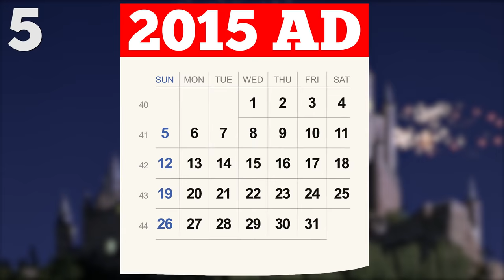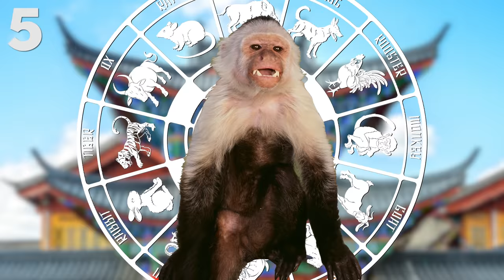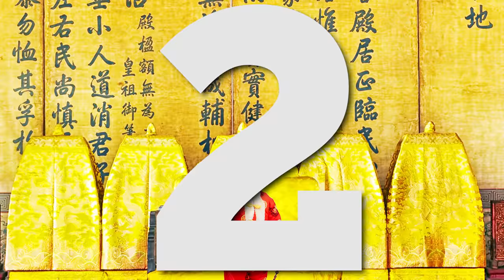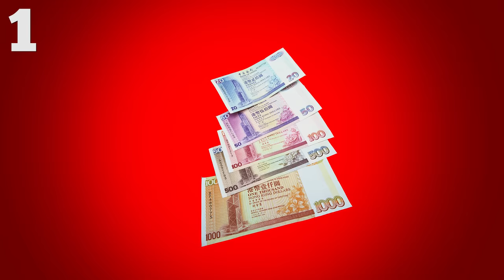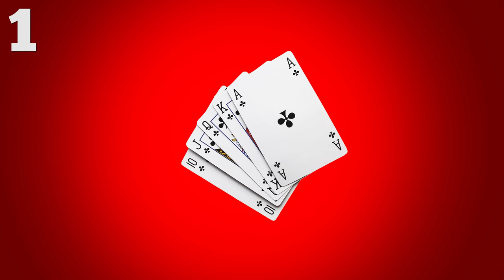5 Facts About ANCIENT CHINA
From the secret ingredient inside the Great Wall to the ancient Chinese New Year, we've got everything you need to know about ancient China!!  And make sure to see Dreamworks Animation's "Kung Fu Panda 3" for all the panda-monium you could ask for! It hits theaters January 29th!!
Kung Fu Panda 3 Trailer!